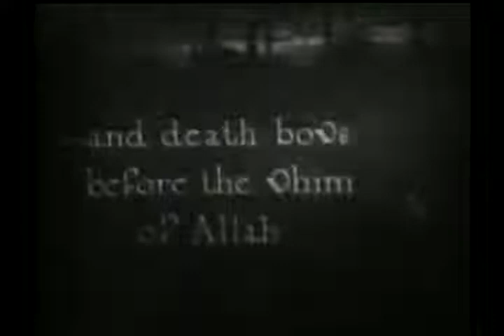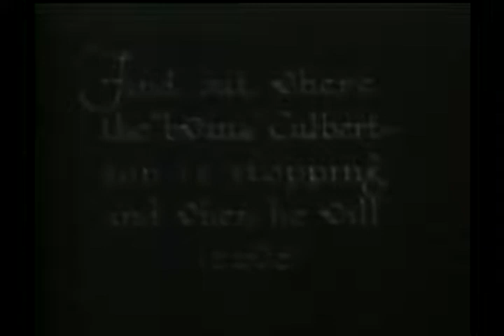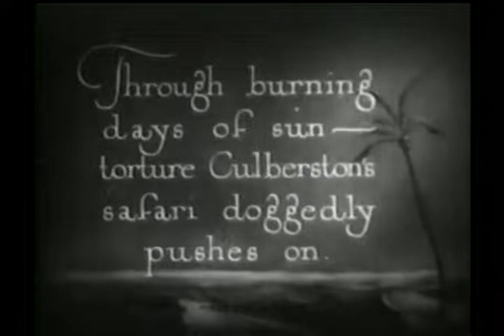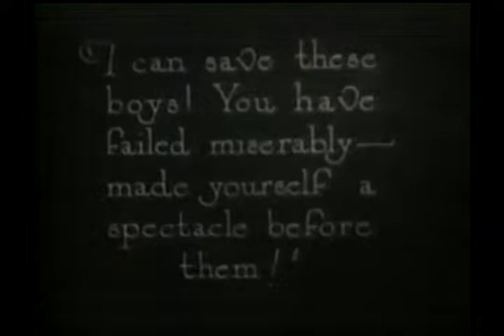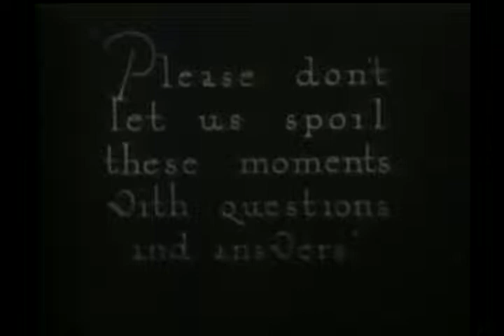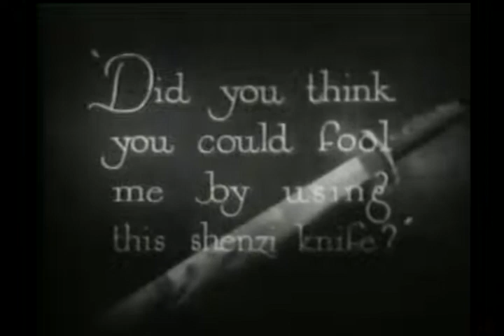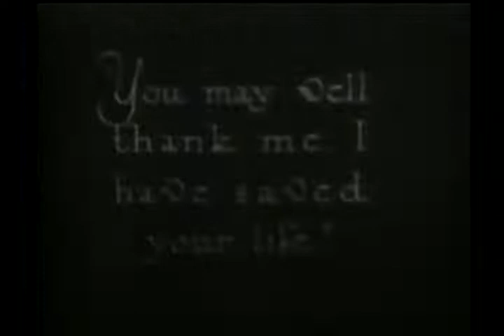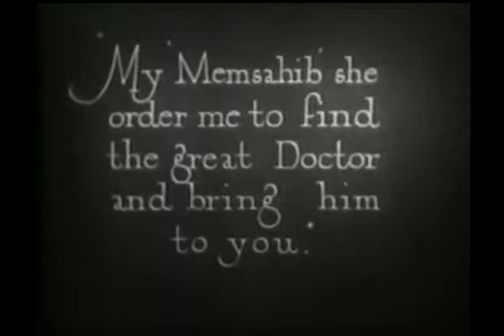The Leopard Woman 1920 Associated Producers American Silent Films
The Leopard Woman is a 1920 American silent adventure romance drama film starring Louise Glaum, House Peters, and Noble Johnson. Directed by Wesley Ruggles and produced by J. Parker Read, Jr., the screenplay was adapted by H. Tipton Steck and Stanley C. Morse based on the novel The Leopard Woman (1916) by Stewart Edward White.

Plot:
The story is set in Africa. Two rival European governments have sent secret agents to the uncivilized kingdom of M'tela. British agent John Culbertson (played by Peters) survives an attempt on his life and leads a safari from Bajuma, on the edge of the desert, to the savage kingdom.

An agent of the rival government, Madame (played by Glaum), who is known as the "Leopard Woman," is also leading a safari to M'tela. Her mission is to prevent the Englishman from reaching the kingdom. The two parties meet in the desert. The Leopard Woman's men are exhausted and dehydrated and she is forced to seek Culbertson's help. The Leopard Woman then feigns illness and manages to fulfill her promise to delay Culbertson. Although her government has given her orders to kill him, she falls in love with him. After they make love, he spurns her. She is enraged and orders her servant, Chaké (played by Johnson), to kill him. The attempt fails, however, and the Leopard Woman is relieved. She has decided that she really loves him after all.

Culbertson then loses his sight due to overexposure to the sun and his progress is delayed further. The Leopard Woman smashes his bottle of medicine in the hope of forcing him to return to Bajuma. Despite his blindness, Culbertson is determined to complete his mission and goes on to M'tela. With the help of a record player, Culbertson forms an alliance between the primitive tribe and Britain. Choosing love over her duty as a foreign rival, the Leopard Woman sends Chaké to find the British military surgeon. When his sight is restored, Culbertson declares his love for her.

Cast:
Louise Glaum as Madame, the Leopard Woman
House Peters as John Culbertson
Noble Johnson as Chaké, Madame's servant
Benny Ayers
Nathan Curry
Alfred Hollingsworth in an undetermined role (uncredited)

Production:
The first release of Associated Producers, Inc., the movie was filmed at Thomas H. Ince Studios in Culver City. Additional scenes were shot in the desert near Palm Springs. According to news items of the day, the cast included "several hundred Africans, Egyptians and others."

Reviews:
A Los Angeles Times review of Thursday, December 9, 1920, reads:

"The Leopard Woman, romance of intrigue, conquest and mystery, is at the Walker Theater. Louise Glaum appears as the seductive enchantress whose wiles fall short of their mark when love destroys her aim. The photoplay was made from Stewart Edward White's story of the African veldt, and has been given a picturesque setting. Playing opposite the star is House Peters, who gives a delineation of the American scientist-explorer whose duty is stronger than love."